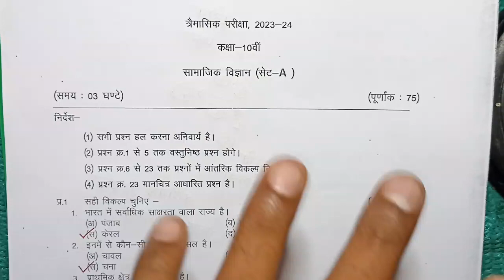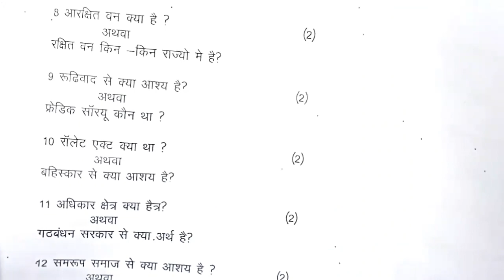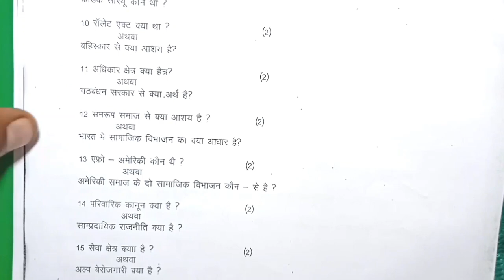class 10th social science trimasik paper 2023 || कक्षा 10वी सामाजिक विज्ञान त्रैमासिक का पेपर 2023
class 10th social science trimasik paper 2023 mp board / सामाजिक विज्ञान 2023 अंग्रेजी पेपर नवी / 16 September social science paper real set A

class 10th social science quarterly exam paper 2023 / mp board quarterly exam 2023 class 10th samajik vigyan paper

16 सितम्बर का सामाजिक विज्ञान का त्रैमासिक पेपर कक्षा 10वी का एमपी बोर्ड
16 सितम्बर का रियल पेपर सामाजिक विज्ञान का
16 September ka social science ka paper MP board
kaksha 10 ka samajik vigyan ka 16 September ka real paper

aaj ka social science ka paper kaksha dasvi
aaj ka social science ka paper class 10

class 10 social science quarterly exam paper 2023 mp board

class 10 social science quarterly exam paper 2023 most important question

(4) kaksha dasvin ka samajik vigyan trimasik pariksha

(5) kaksha dasvee trimasik paper

(6)kaksha dasvi vishay social science trimasik pariksha 2023

(7) kaksha 10 social science quarterly exam pariksha 2023

(8) kaksha 10 social science quarterly exam paper

board

(12) class 10 quarterly exam pariksha

class 10th social science quarterly exam paper 2023 mp board / त्रैमासिक परीक्षा 2023 सामाजिक विज्ञान पेपर 10वीं / 16 September paper

class 10th social science trimasik paper 2023 / त्रैमासिक परीक्षा पेपर 2023 / samajik vigyan ka paper